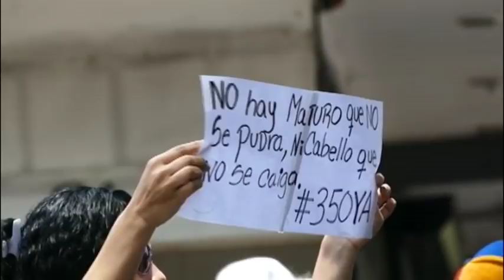Libertad y Democracia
Carlos Sánchez Berzain conversa con Gary Prado, abogado boliviano e hijo de Gary Prado, el hombre que capturó al Che Guevara en Bolivia.